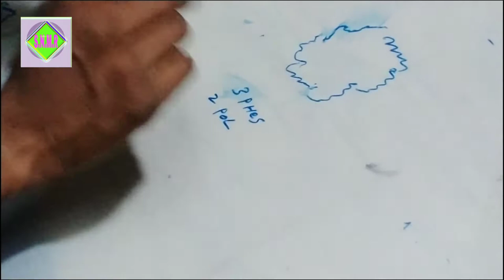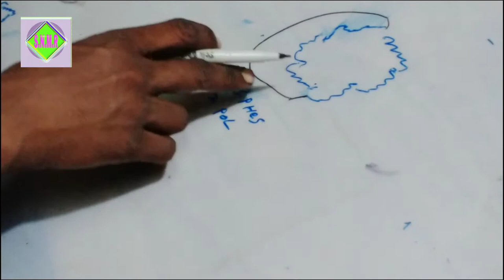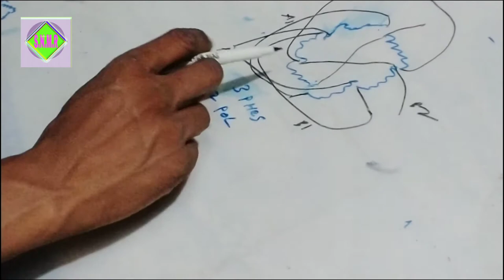motor mein parallel connection kaise kiya jata hai | motor parallel connection kaise karen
motor ko two parallel connection kaise kar sakte hain
मोटर में टू पैरेलल कनेक्शन कैसे किया जाता है अगर आपको नहीं पता तो आप हमारे इस वीडियो को पूरा देखें आपको इस वीडियो को देखकर समझ आ सकता है मोटर में टू पैरेलल कनेक्शन कैसे और क्यों किया जाता है

मोटर के बैंडिंग डाटा गूगल पर सेव कर सकते हैं इस लिंक पर क्लिक करके वीडियो देखें

fallow now